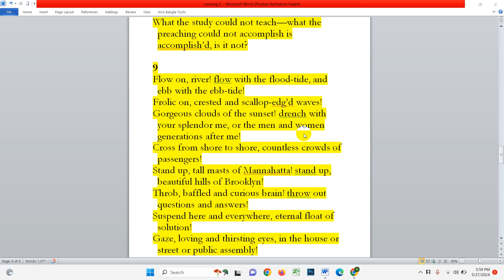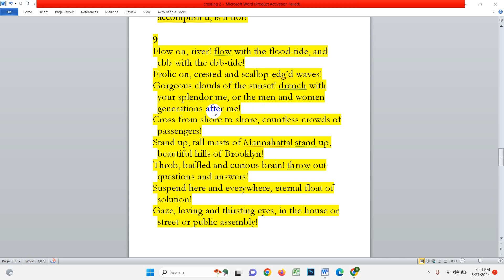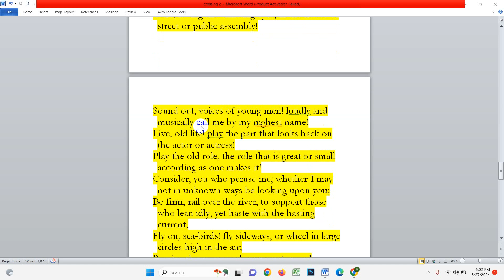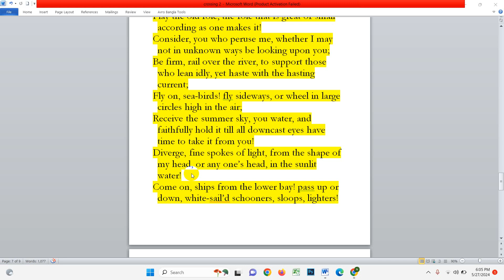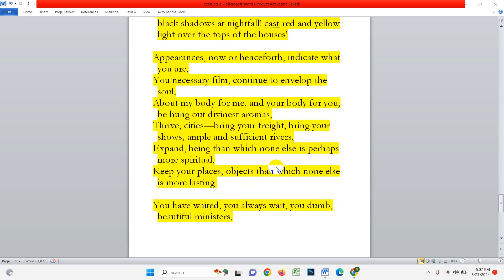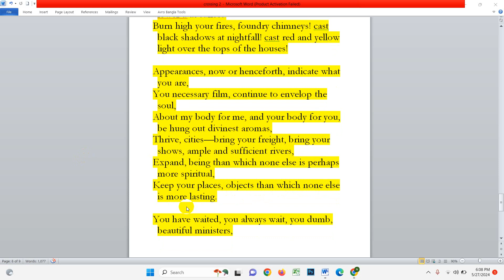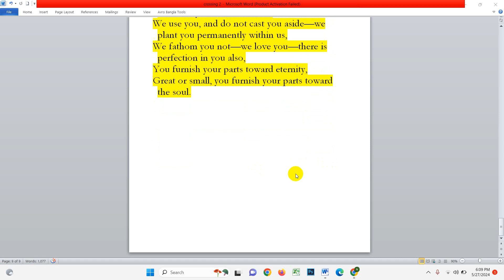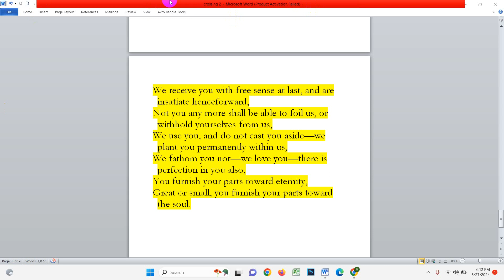Crossing Brooklyn Ferry ⛴️ part 3 বাংলা ব্যাখ্যা